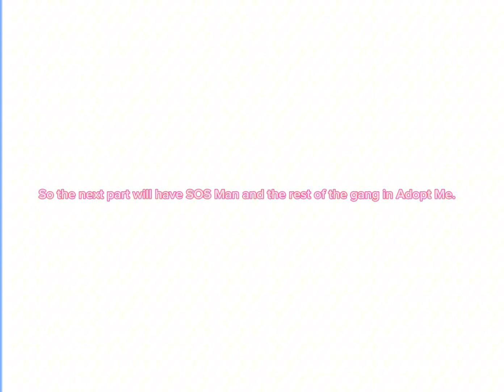Roblox Story Time S1 EP2: The big fight!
The bully and SOS Man have a fight in the second episode of Season 1! Edited on CapCut All copyrighted content on my channel goes to original owners.